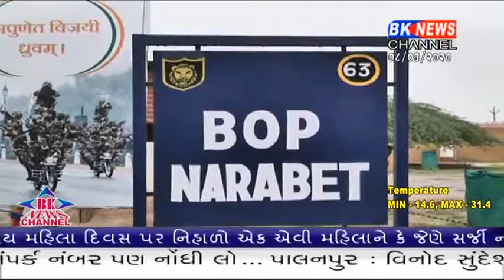કોરોનાથી બચવા બોર્ડર પર રી-ટ્રીટ સેરેમની